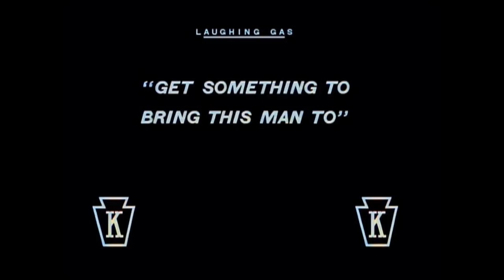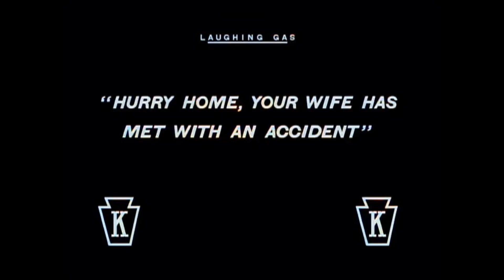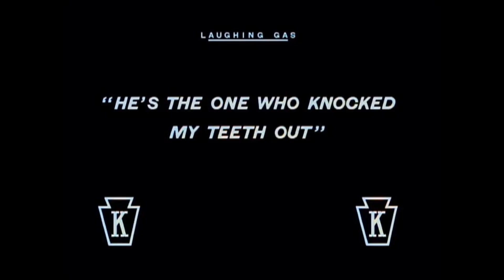🔥🔥🔥Charlie Chaplin - Full Episodes 2023 | Laughing Gas - Color🔥🔥🔥